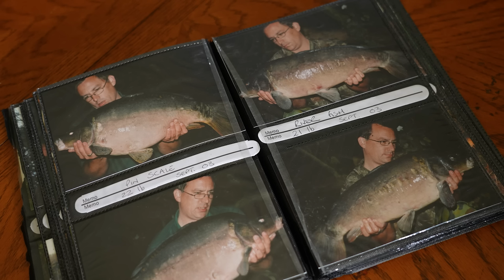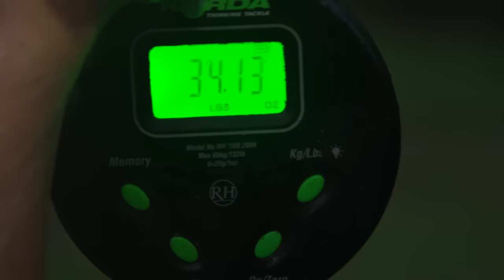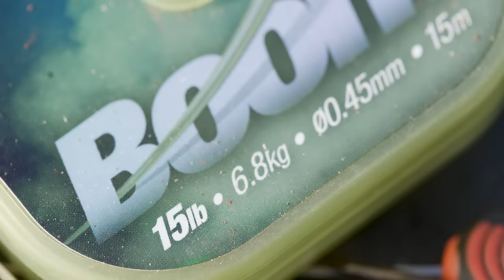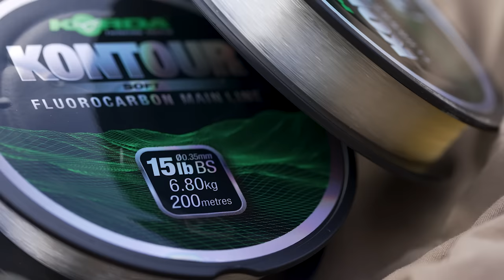Tom Dove Fishes Great British Syndicate | Korda Thinking Tackle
Korda Carp Angler and Monster Carp host Tom Dove returns in a BRAND NEW Thinking Tackle OD. Get ready for some amazing English carp caught from The Great British Syndicate.

We kick off Season 5 with the return of Tom Dove to your screens. It’s been a long time since Dovey last appeared on Thinking Tackle, and with a new Syndicate ticket on Carthagena Lake we thought it the perfect time to capture how he approaches a typical British Syndicate water from late Summer into Autumn!

Carthagena is a quintessential English pit, one of the oldest lakes in the heart of the Lea Valley which contains a head of incredible carp; old as the hills and one Common in particular, weighs in excess of 50lbs!

With three trips at his disposal, Tom shows you exactly how he goes about approaching a water like this, finding the carp and then catching them. Going into detail about his thought processes behind each decision. You’ll find out why he opts to change from using his go-to Spinner to a Chod Rig and understand the emphasis he puts on bait throughout his angling.

An episode that proves, if you get your Location, Rigs and Baiting correct – you can achieve consistency (even on the toughest of waters)!